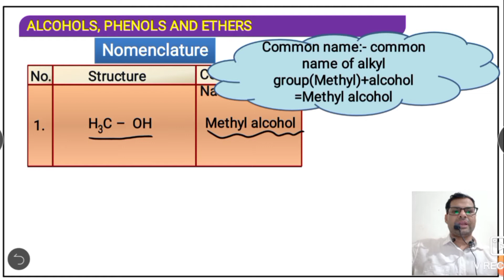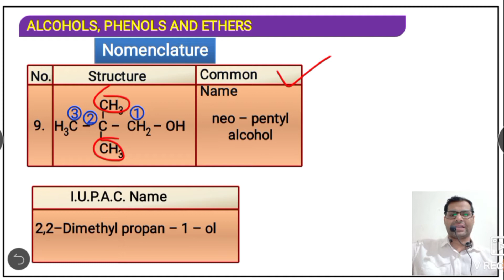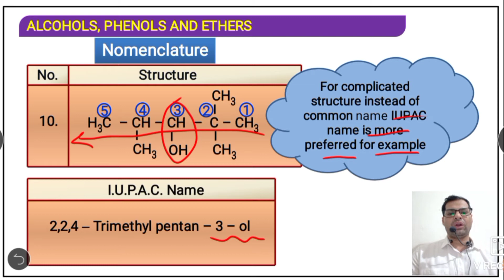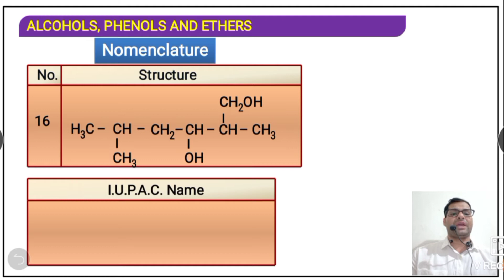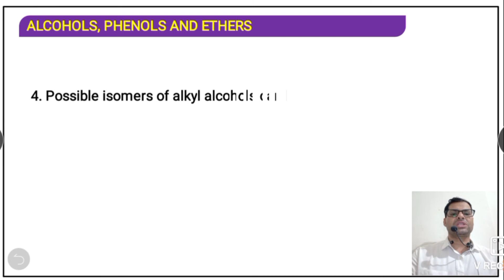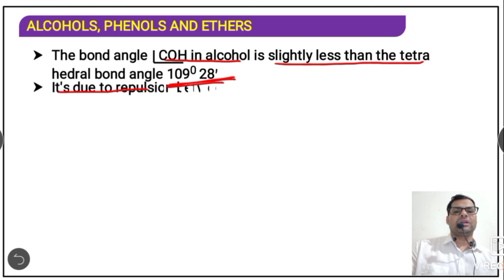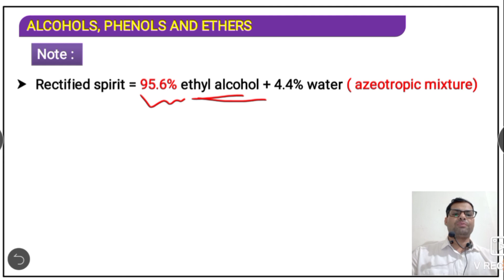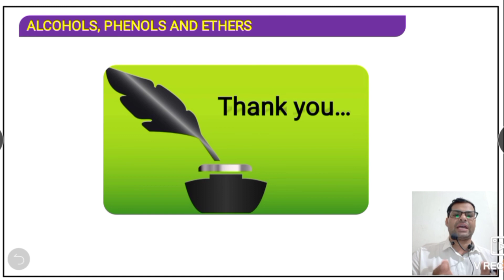NCERT_READING || ALCOHOL |L-02 || PHENOL || ETHER || WITH_R_P_SIR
ALCOHOL | phenol | ether Based on ncert only.